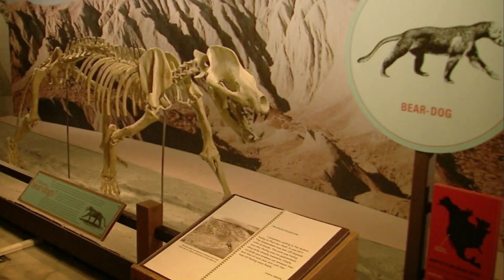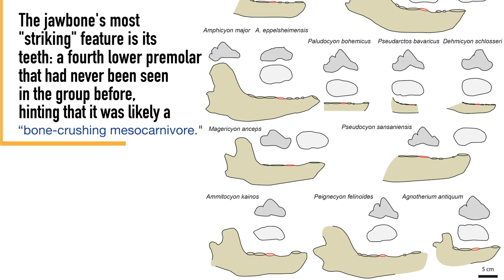Ancient "Bear Dog" Found in France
A jawbone fossil from an extinct predator that resembled both bears and dogs, confirmed how widespread these carnivores were millions of years ago.

For the science geek in everyone, LiveScience.com breaks down the stories behind the most interesting news and photos on the Internet, while also digging up fascinating discoveries that hit on a broad range of fields, from dinosaurs and archaeology to wacky physics and astronomy to health and human history. If you want to learn something interesting every day, LiveScience is the place for you.